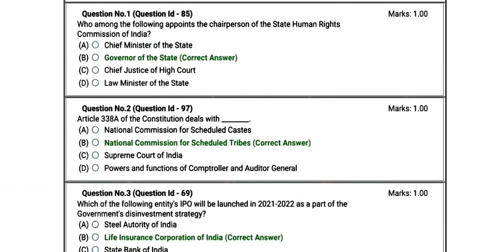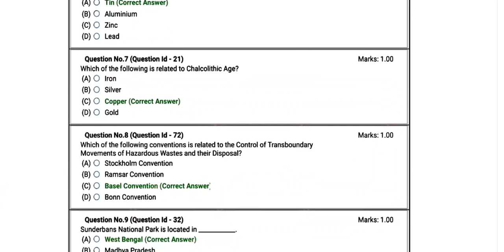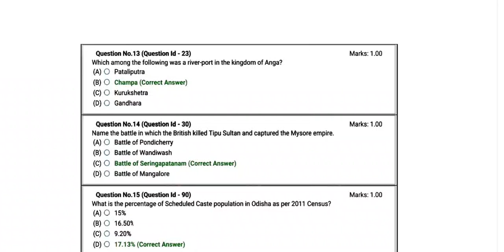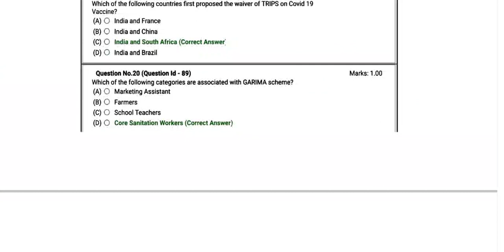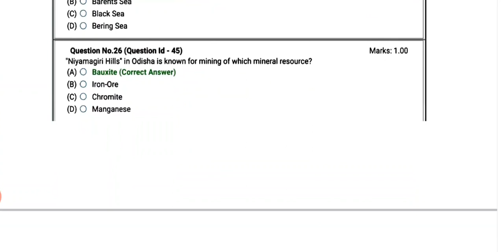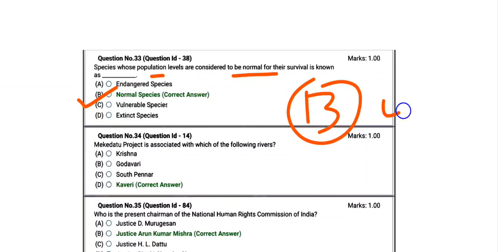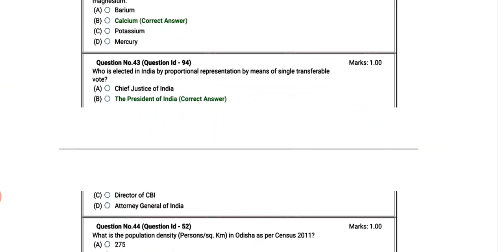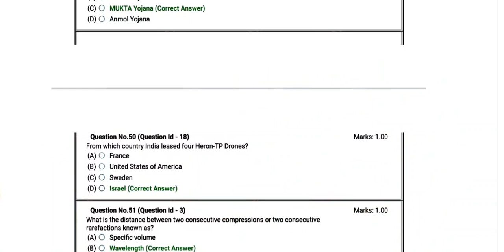RRR Series CBRT Discussion only for OSSC Exam| Part-07 |Latest MCQs Discussion |Possible Questions